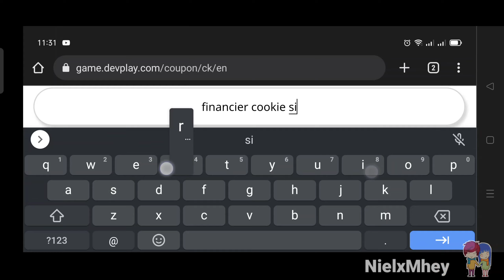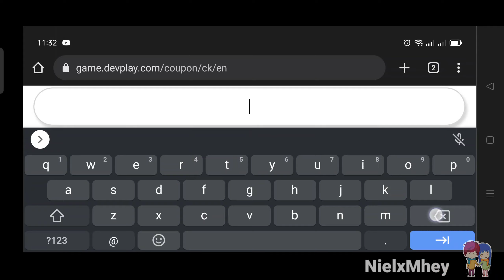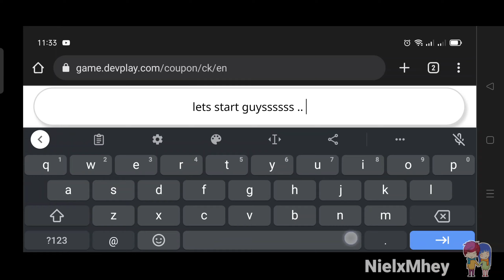*Financier Cookie New Codes* Cookie Run Kingdom Codes || Cookie Run Kingdom Coupon Codes